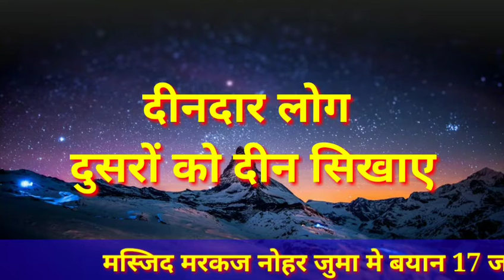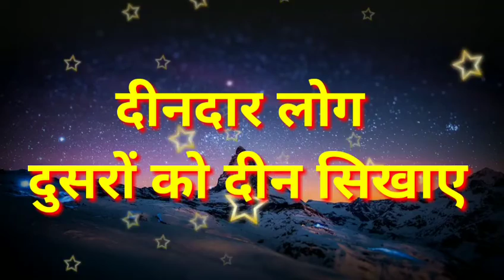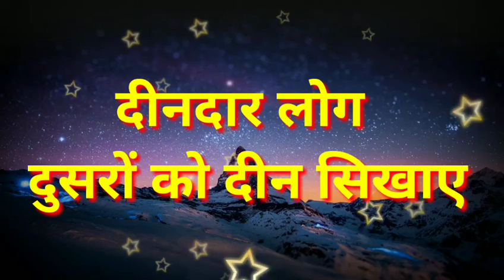deendar log dusron ko deen sikhaye warna duniya me ajab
deendar log dusron ko deen shikaye